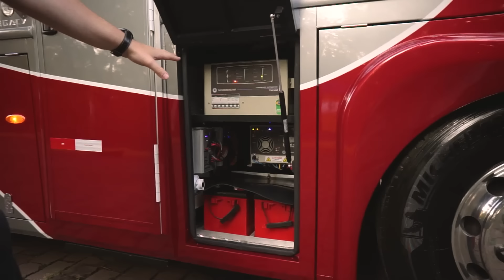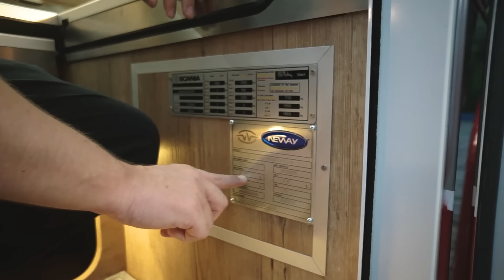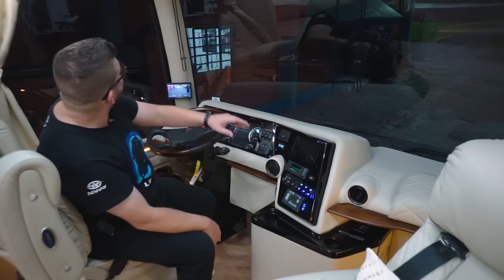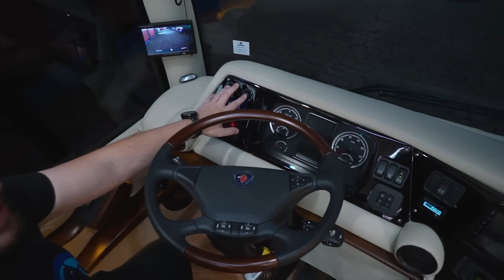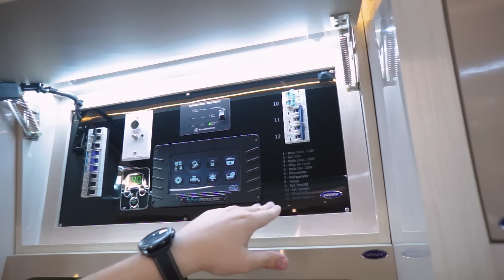MotorHome Neway LEGACY 2023 - Apresentação detalhada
O Neway Legacy possui dimensões de 10.70 metros de comprimento,  2.55 metros de largura e 3.85 metros de altura. CNH NECESSÁRIA: C

Interior espaçoso e elegante, o Legacy oferece todas as comodidades que você precisa para uma viagem confortável e relaxante.

Com a flexibilidade de um lar sobre rodas, ele oferece uma grande variedade de recursos, incluindo camas confortáveis, banheiro privativo, iluminação de LED, ar condicionado, aquecedor, sistema de som, televisão, além de muitos outros recursos úteis para você ter a melhor experiência de viagem.

Com o Neway Legacy, você pode viajar para onde quiser, a qualquer momento, sem abrir mão do conforto e luxo. É o parceiro perfeito de viagem para quem busca explorar novos lugares com estilo e sofisticação.

Aqui você encontra tudo o que seu lar precisa.